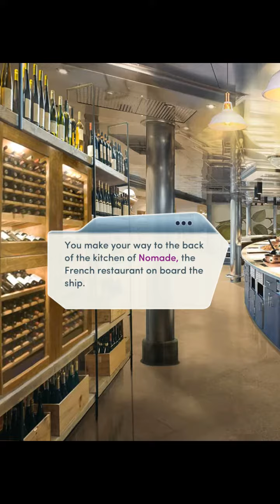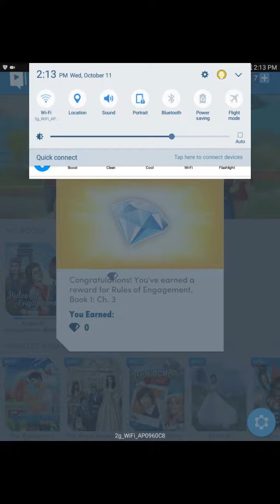Choices rules of engagement book 1 chapter 3